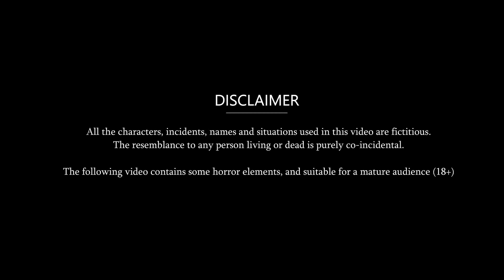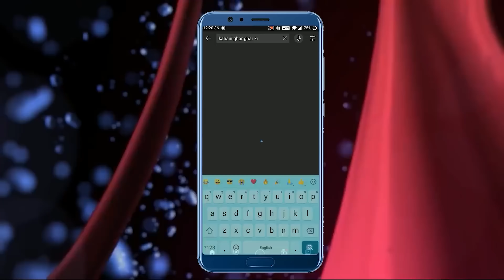Kahani 5 अफलातून बहुओं की रसोई : Story in Hindi | Kahaniyan | Moral Stories | Kahani Ghar Ghar Ki